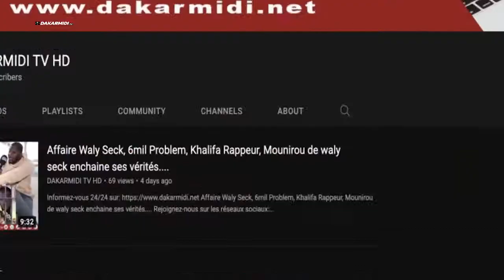les véritéS de ZBest sur l'affaire de Liw Faramareen''DSubatel Saga lowul ken,ligèy mognu nior....''